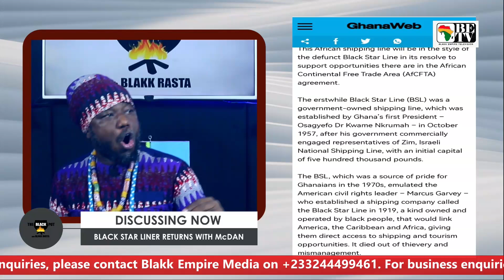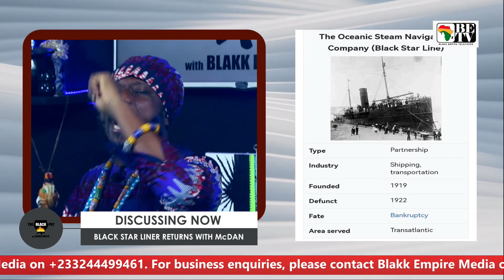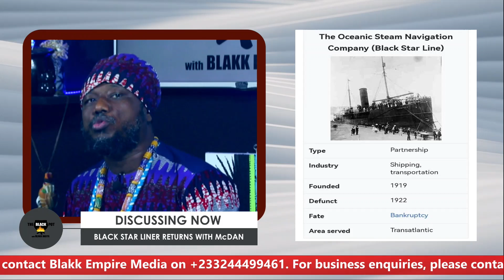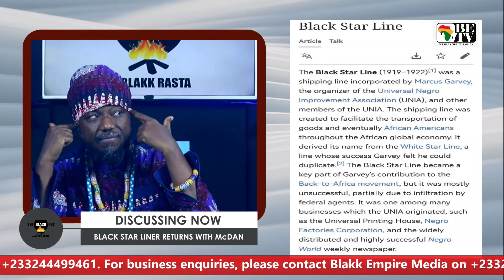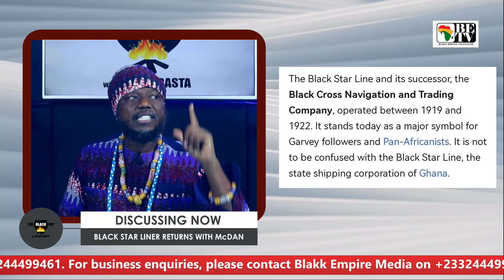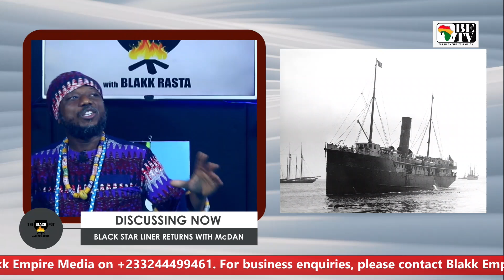BLACK POT: BLACK STAR LINER RETURNS WITH McDAN [21st February,2023]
BLACK STAR LINER RETURNS WITH McDAN